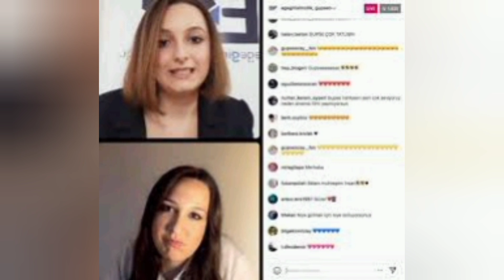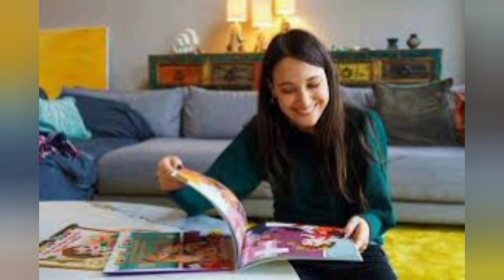Baris Arduc Elcin Sangu Sweet Family | Turkish Celebrities Relationship | TR Official